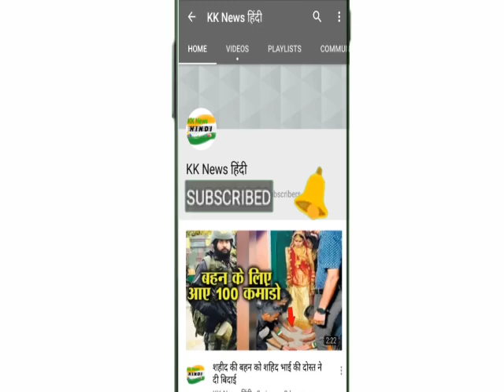इस लड़की की दीवानगी में दूधवाले तक बन गए थे सलमान, ऐश्वर्या या कैटरीना नहीं है इनका नाम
बॉलीवुड के दबंग खान यानी कि सलमान खान का नाम बॉलीवुड की कई हसीनाओं के साथ जोड़ा जा चुका है, जैसे कि संगीता बिजलानी’ सोमी अली’ कैटरीना कैफ’ ऐश्वर्या राय बच्चन, और ऐसे कई सारे नाम है जिनके साथ सलमान खान के अफेयर की खबरें खूब चर्चा का विषय बनी रही थी, लेकिन इनमें से किसी का भी नाम सलमान के साथ शादी के बंधन तक पहुंचने से पहले ही टूट जाता है, और ना ही अभी तक सलमान खान का कोई रिलेशनशिप अभी तक शादी के करीब तक आया है.

लेकिन आज हम आपको बताने जा रहे हैं सलमान खान की एक ऐसी लव स्टोरी के बारे में जिसे शायद आप में से कोई  नहीं जानता होगा. आप शायद इनका नाम भी नहीं जानते होगे जो आज हम आपको बताने जा रहे है. बता दे की सलमान खान अभिनेत्री सईषा सैगल की माँ शाहीन जाफरी से शादी करना चाहते थे. सलमान खान को शाहीन जाफरी से प्यार हुआ तब सलमान खान की उम्र महज 19 साल थी.

उस जमाने में शाहीन जाफरी कॉलेज में पढ़ाई किया करती थी, और सलमान खान शाहीन को इस कदर प्यार किया करते थे, कि सलमान खान अपने पहले प्यार को देखने के लिए घंटो घंटो तक कॉलेज के बाहर शाहीन जाफरी का इंतजार किया करते थे, खबरों की मानें तो जसीम खान की बायोग्राफी में कहा गया है, कि सलमान खान शाहीन के घर पर दूध और ब्रेड भी पहुंचाया करते थे, और शाहीन के लिए सलमान खान दूधवाले तक बन गए थे।

जब सलमान और शाहीन की मुलाकात हुई थी तब सलमान खान बॉलीवुड इंडस्ट्री में नए अभिनेता थे और दोनों को आपस में प्यार भी हो गया और बात शादी तक जा पहुंची. लेकिन इनकी शादी कभी हो न पाई. सलमान और शाहीन की शादी न होने का मुख्य कारण थी संगीता बिजलानी। संगीता उस समय की मशहूर मॉडल और 1980 में मिस इंडिया रह चुकीं थी। उन दिनों संगीता ने अपने बॉयफ्रैंड बिंजू अली से ब्रेकअप कर लिया था।

संगीता अक्सर होटल ‘सी रॉक’ के उसी हेल्थ क्लब में नजर आती थी शाहीन जाफरी और सलमान खान का रिश्ता किसी भी अभिनेता से छिपा हुआ नहीं था मगर तभी सलमान खान की जिंदगी में बॉलीवुड की सबसे खूबसूरत अभिनेत्री संगीता बिजलानी और सलमान खान की शाहीन से दूरियां बढ़ने लगी और इनका रिश्ता खत्म हो गया. हालाँकि बाद में सलमान का संगीता बिजलानी से भी ब्रेकअप हो गया.